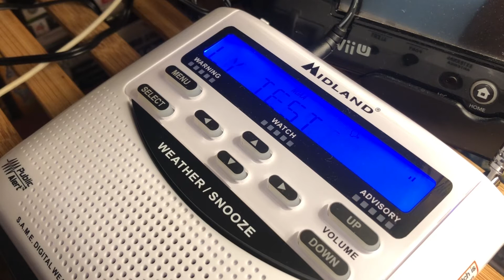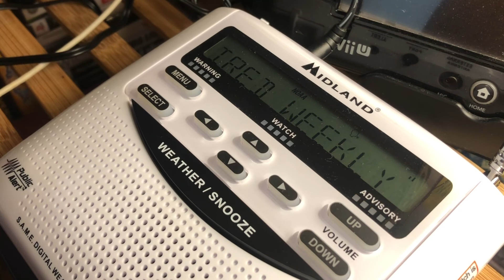(My first EAS on radio!!) EAS Required Weekly Test on NOAA radio (4/28/2021) (EAS #18)